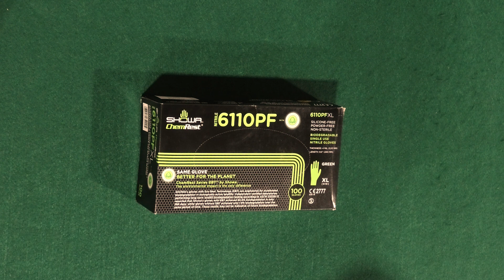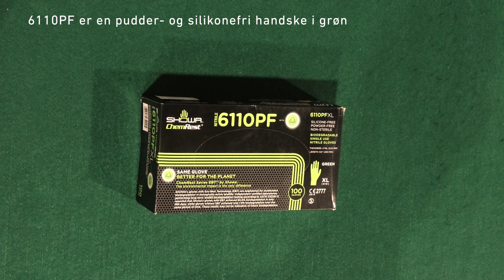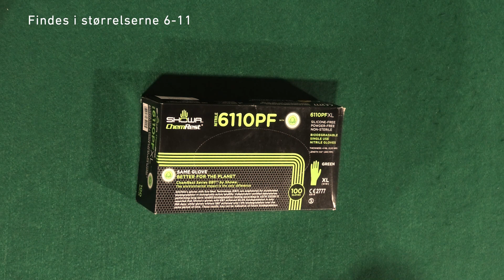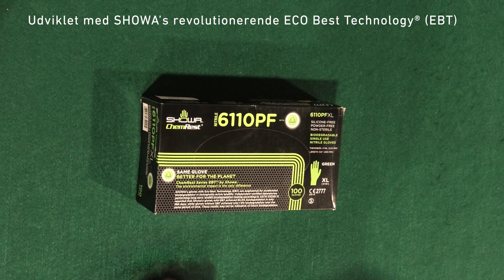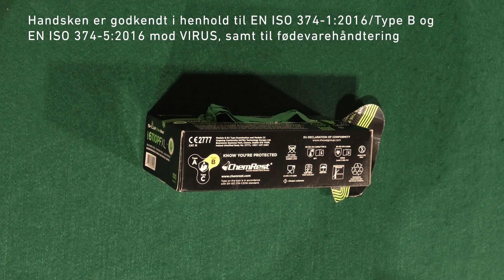6110PF Showa Engangsnitrilhandske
Se vores produktchef gennemgå denne 6110PF Showa engangsnitrilhandske.